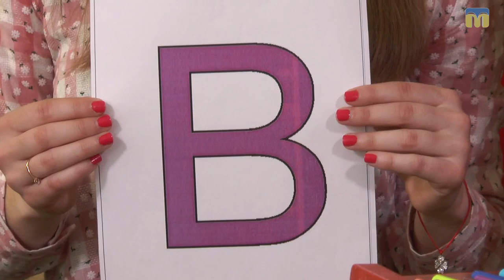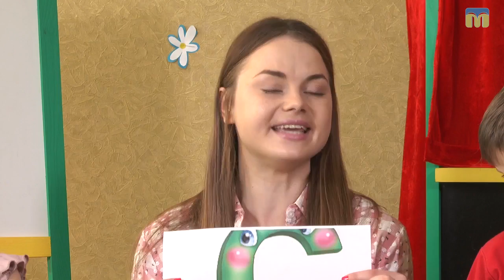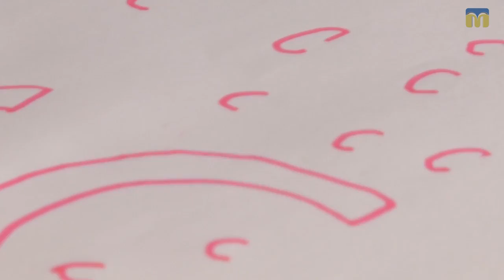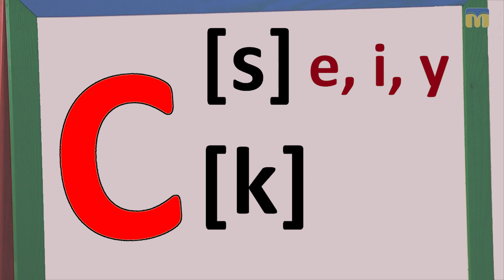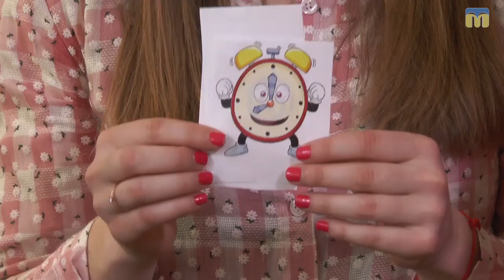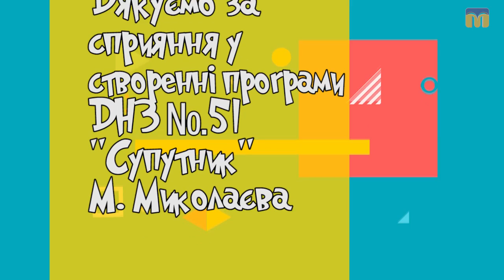Kids English Club - 18.04.2017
Програма “Kids English Club” запрошує на заняття дітлахів. Сьогодні вивчаємо літеру Cc.